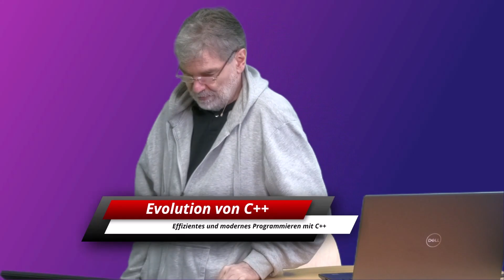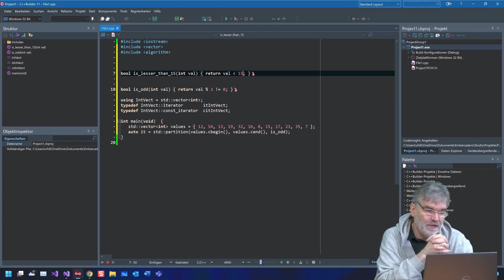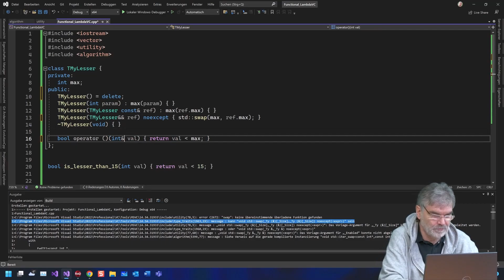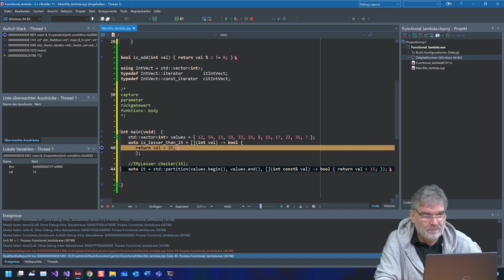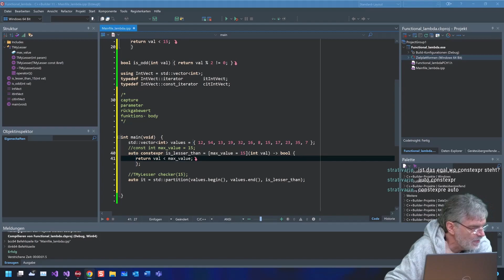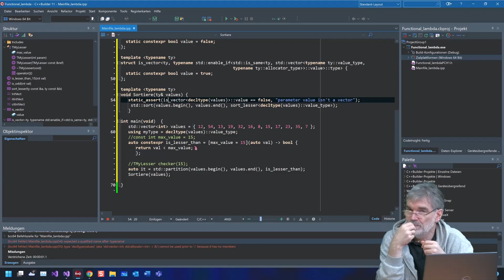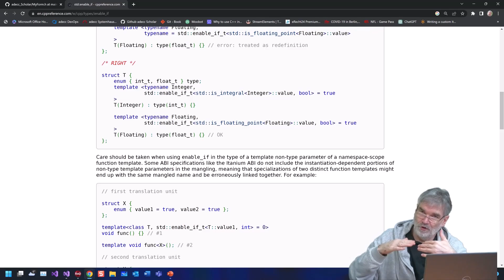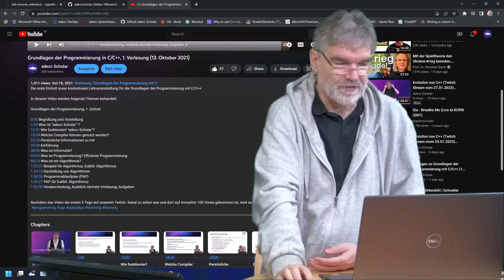Evolution von C++ (Twitch Stream vom 13.02.2023)